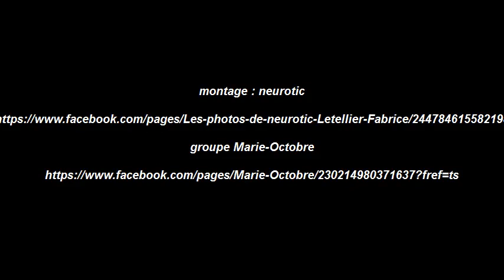Marie octobre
groupe rock français